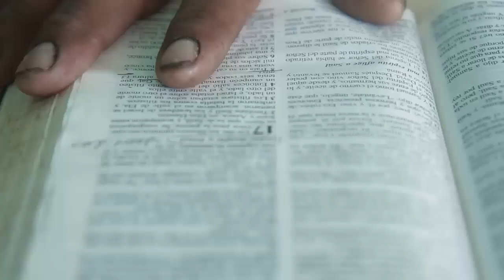Children's Story-Ingrid's Papa